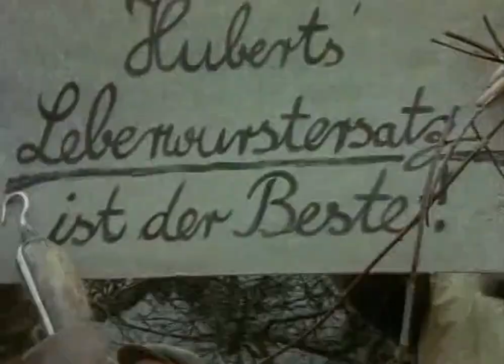Molle mit Korn, episode 1.09 , Leberwurstfabrik (1989) /with Thomas Kretschmann/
Molle mit Korn, episode 1.09, Leberwurstfabrik (1989)

Director: Uwe Frießner
Starring: Roger Hübner, Angela Schmid-Burgk, Leila Siller, Oliver Lentz, Christina Plate, Thomas Kretschmann, Horst Pinnow, Isabelle Ertmann, Ralf Wolter, Marco Kröger, Katja Nottke and others.